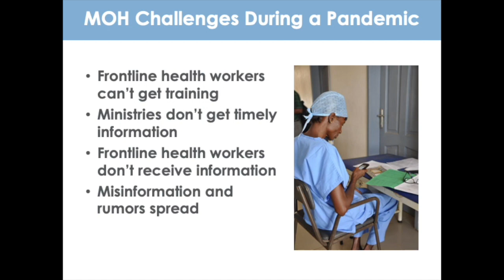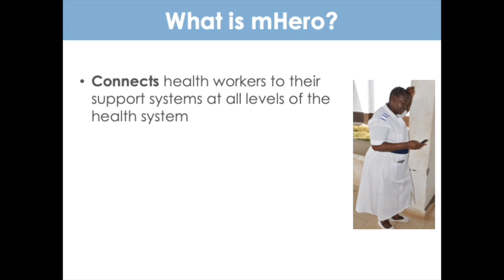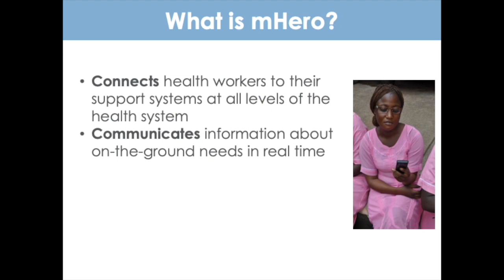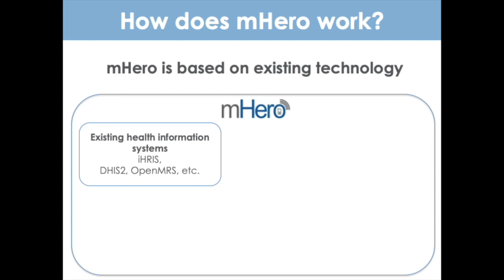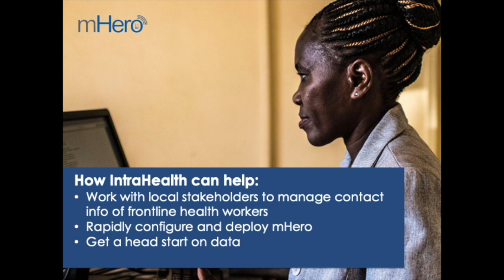mHero: A Cost-Effective, Real-Time Communications Solution for National COVID-19 Responses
mHero—a two-way communication platform developed by IntraHealth and UNICEF during the 2014 Ebola outbreak in West Africa—connects ministries of health with frontline health workers in even the remotest regions, allowing for real-time information exchange and a more effective outbreak response.

In this video you can learn more about how mHero can be used for COVID-19 response.